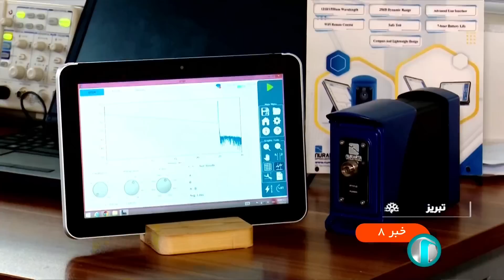خبر صبحگاهی - ساعت هشت - پنج‌شنبه بیست و یکم مهر 1401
آنچه در این بخش خبری خواهید دید:
00:00 آغازبندی خبر صبح‌گاهی بیست و یکم مهرماه هزار و چهارصد و یک
00:33 عناوین خبر
01:31 ششمین نشست سران کشورهای عضو اجلاس تعامل و اقدامات اعتماد ساز موسوم به سیکا با حضور رئیسی در آستانه قزاقزستان آغاز شد
03:58 حجم صادرات گاز به عراق در شش ماه ابتدایی امسال نسبت به پارسال بیست درصد افزایش یافته است
05:13 بانوان ایرانی در اجتماع سراسری با عنوان امت رسول الله در سراسر کشور گرد هم آمدند
07:48 در آستانه ولادت حضرت محمد و امام صادق مضجع مبارک امام رضا غبار روبی شد
08:33 سخنرانی ابراهیم رئیسی در ششمین نشست سران کشورهای عضو سیکا
20:25 بومی سازی دستگاه عیب یاب  فیبر نوری
22:21 رونمایی از طرح های جدید صندوق بیمه روستایی و عشایر
25:06  نوبرانه های یاقوتی رنگ انار در بازار